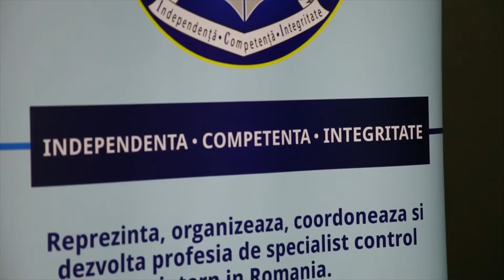Institutul National de Control Intern din Romania